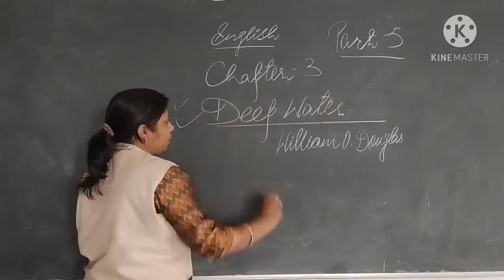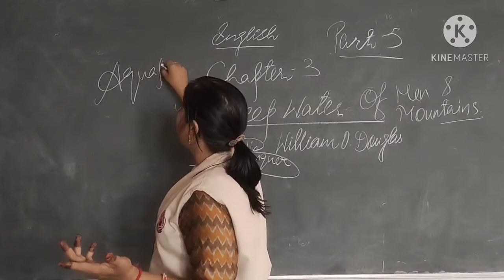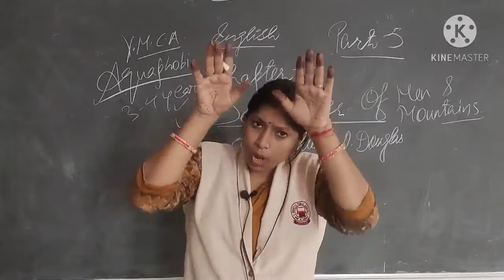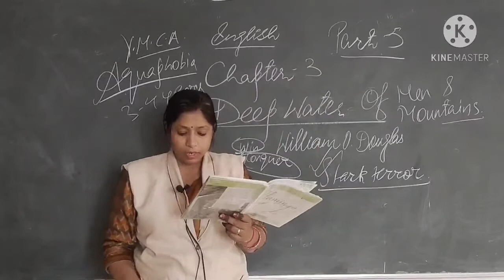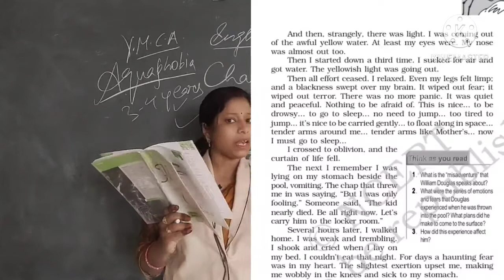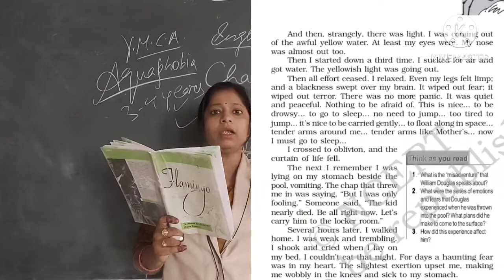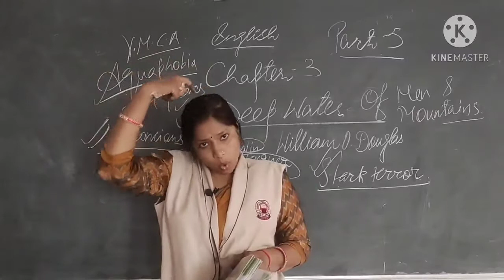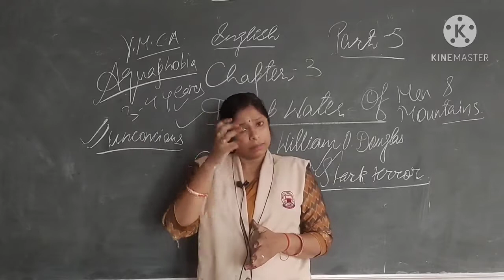English Core - Flamingo chapter-3 Deep Water ( Part 5)